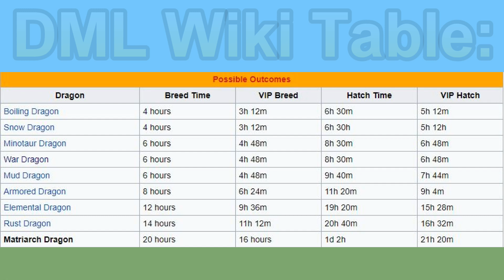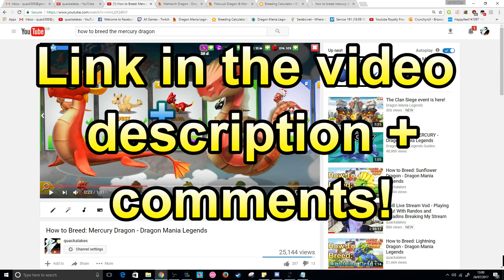How to Breed the MATRIARCH DRAGON! Dragon Mania Legends (DOTW Breeding Guide July 24-30th)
How to breed the epic MATRIARCH DRAGON in DML! She's the new dragon of the week (DOTW) between July 24th - 30th ONLY!

Breeding Combination: Lava + Mercury
Breeding Time: 20 hours (16h VIP)
Chance to breed the Matriarch: 4% (roughly)
Shared Breeding Time?: NOPE!

dragon mania legends how to breed the epic matriarch dragon new dotw dragon of the week matriarch dragon breeding guide new weekly dragon breeding guide help dml matriarch dragon egg matriarch dragon new dml